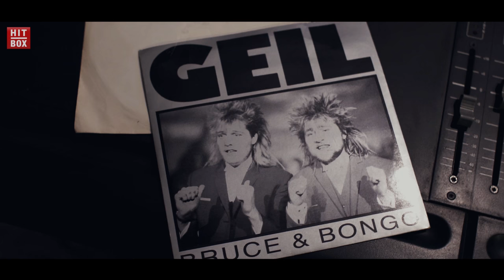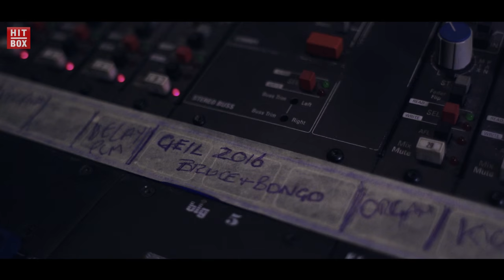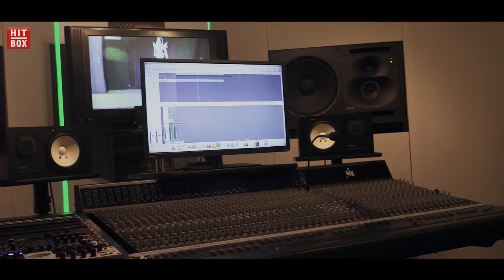BRUCE & BONGO - GEIL 2016 (30 Years Jubilee Version) (HITBOX)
'Geil' - The 30 Year Jubilee Version von Bruce & Bongo ist ab sofort erhältlich!!!